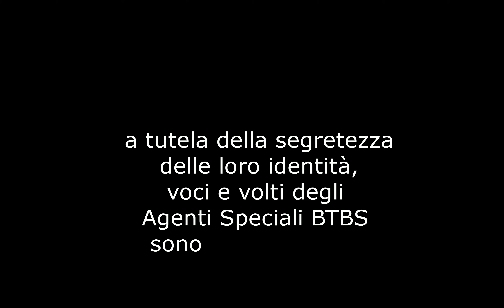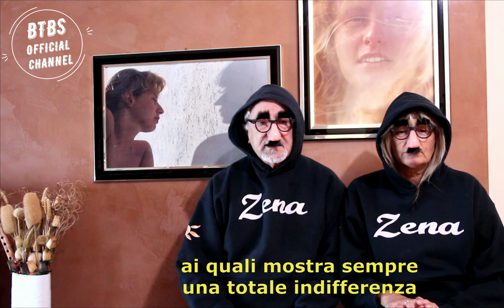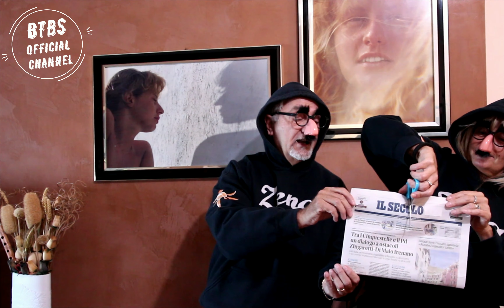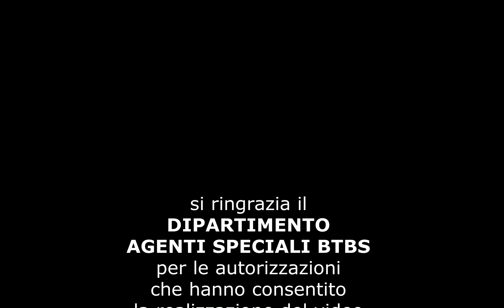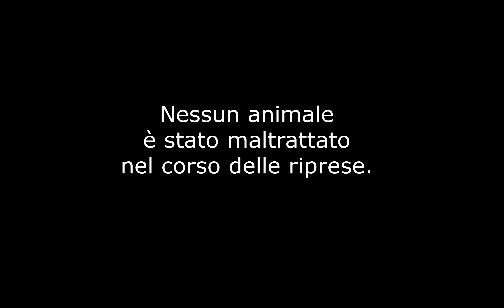ChiSuCa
2019
E' il compleanno di CHI, Agente Speciale BTBS.
Nel video gli auguri degli Agenti Speciali SU e CA.

Cos’è il BTBS?

E’ l’acronimo di Born To Be Stupid, nati per essere stupidi…

un virtuale “Club del Cazzeggio”, promosso anni fa dai membri più giovani della Famiglia Corsolini ed allargato alla cerchia degli amici amanti del cazzeggio, del quale ho il privilegio di far parte.

A giugno 2019 Chiara Corsolini, sorella di Luca e Claudia e figlia di Mara e Gianni, ha raggiunto il traguardo dei 50 anni.

Nell'imminenza del compleanno Claudia ha inviato un messaggio agli amici BTBS chiedendo la realizzazione di un video di auguri, in “BTBS Style”, da presentare a Chiara nel giorno della sua festa.

Io e Susanna non abbiamo potuto, ovviamente, esimerci ed abbiamo realizzato un video con due postulati: non dovevamo citare esplicitamente i “50 anni” e dovevamo camuffare i nostri volti e le voci, prendendo spunto dalle comicissime sequenze del film “Prendi i soldi e scappa” in cui i genitori del rapinatore Virgil, interpretato da Woody Allen, dopo ogni sua “impresa” rilasciano interviste camuffandosi in modo buffo con la maschera di Groucho Marx per non farsi riconoscere, non riuscendoci…

questo il risultato…